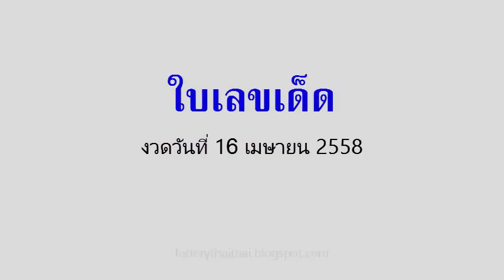เลขเด็ดงวดนี้ ใบเลขเด็ดเจ้าพ่อปากแดง 16/04/58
หวยเด็ด เลขเด็ดงวดนี้ ใบเลขเด็ดเจ้าพ่อปากแดง งวดวันที่ 16 เมษายน.58

คำค้นหาที่เกี่ยวข้อง :
หวยหนองคาย,ปฎิทินโชคลาภหมอไพศาล,เจ้าพ่อปากแดง 16 เม.ย.58, 16 เมษายน 2558,เลขนำลาภอาจารย์ช้าง,คุณชาย รชต,อ.ดาวอิสระ,เนตรทิพย์,รวยตัวเดียว,เก่งจริง,เพชรสิงห์,เซียนเจ้ามือ,บัวหลวง,10เซียน,สายน้ำนำโชค,9อาจารย์ดัง,ตะวันแดง,ม้าเหล็ก,เลขพิเศษ,ประกันวิ่งบน,หวยซองชบา,ทีเด็ดตัวเดียว,ท้าวพันศักดิ์,โคตรเซียนวิ่ง,หวยรัฐ,ปักหลักสิบล่าง,เทพทันใจ,หวยซองเถ้าแก่พันล้าน,คัมภีร์ชี้เป้ารวย,หวยซองเนตรนาคราช,อัมพวาหน่วยบน,อาจารย์หนู,หวยซองทิดจันทร์,หวยไทยรัฐ,คนสัมผัสเลข,เหนือเมฆ, อ.อ๊อด มหาเฮง, มังกรหยก,ปริศนากองสลาก,กุมารทอง-วิ่งบน,มักกะรีผล-ล่าง,แม่นขั้นเทพ,ถล่มเจ้ามือ,หวยเดลินิวส์,หวยซองลือลั่น สนั่นเมือง,หวยบางกอกทูเดย์,เลขเด็ดงวดนี้หลวงพ่อปากแดง,เลขเด็ดอาจารย์หนู,เลขเด็ดแม่จําเนียร,เลขเด็ดม้าสีหมอก,เลขเด็ดวันนี้,เลขมงคล